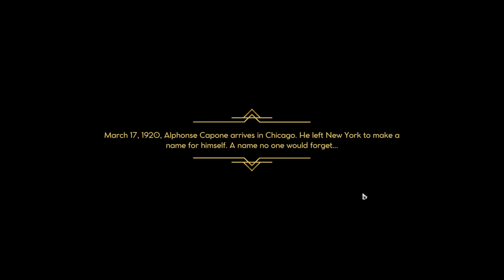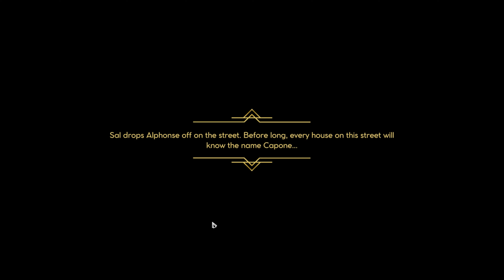Empire of Sin [01]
Empire of Sin is a strategy game that puts you at the heart of the ruthless criminal underworld of 1920s Prohibition-era Chicago. Slip into the shoes of one of the fourteen real and historically inspired mob bosses such as Al Capone, Stephanie St.